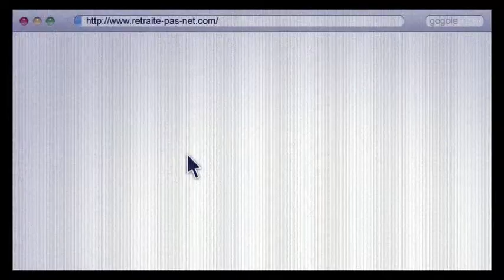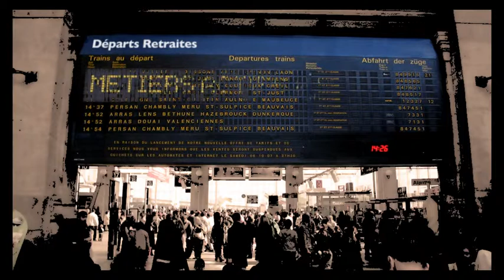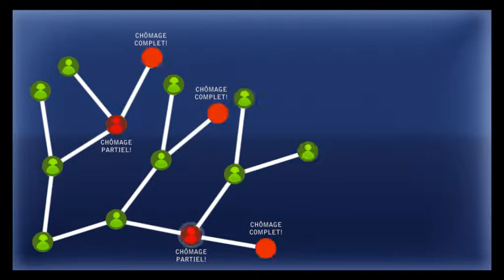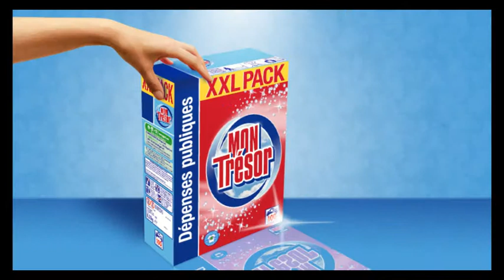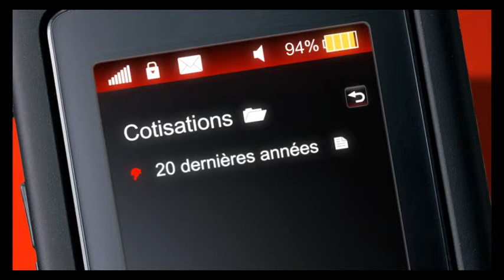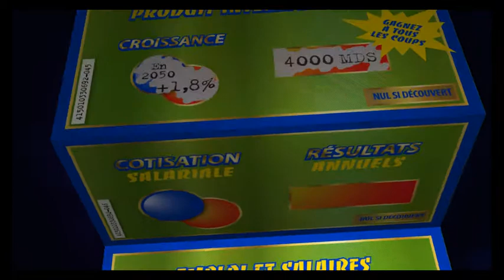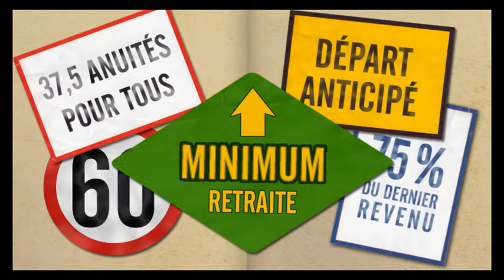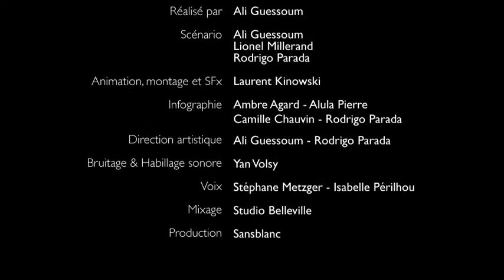La retraite c'est capital!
Notez bien cet avertissement : «Vous êtes grand patron, banquier, agent de notation, ce film n'est pas pour vous. »
Pour leur deuxième opus animé concernant les grandes questions sociales, les élus du CCE EDF SA abordent sans détour l'accès et le droit à la retraite.
Quels sont les problèmes de financement ? Existe-t-il une menace démographique ? Quid de la répartition et de la capitalisation ? Puisque nous vivons plus longtemps, devons-nous travailler plus longtemps ?
D'exemples en solutions, il ressort que l'évidence de l'allongement de la durée des cotisations et le recul de l'age de la retraite voulus par le gouvernement Sarkosy/Fillon et le MEDEF sont tout sauf... évidents. A vous de voir. Et dialoguons.
Court-métrage tonique conçu, réalisé et produit par l'agence Sansblanc.